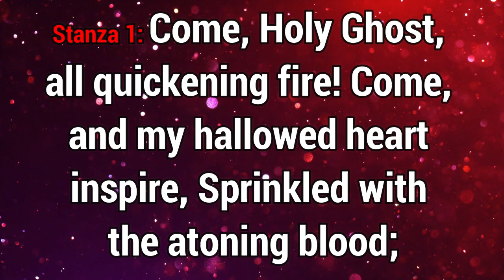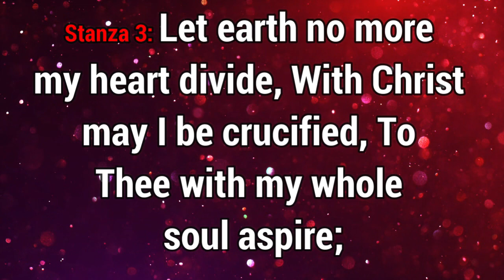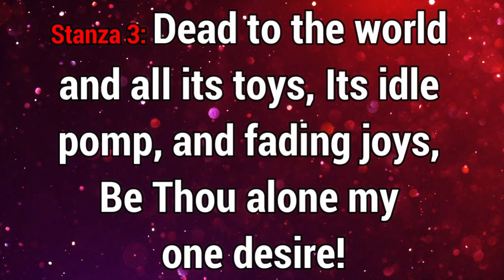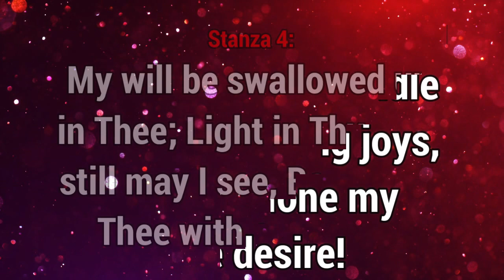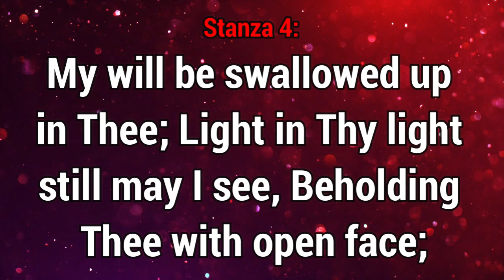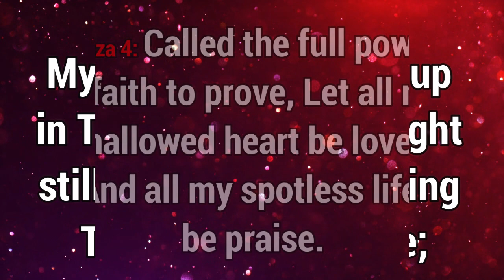GHS 191 Come Holy Ghost